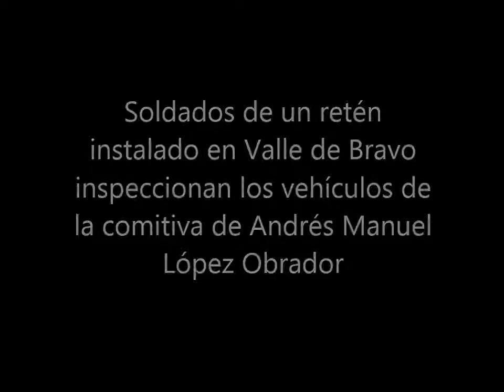AMLO - ES DETENIDO POR EL EJERCITO Y CATEAN SU COMITIVA - CONOCIENDO EL PASADO - COMENTA Y COMPARTE